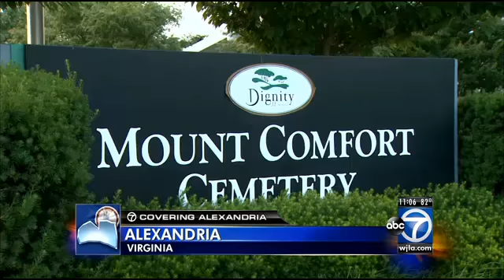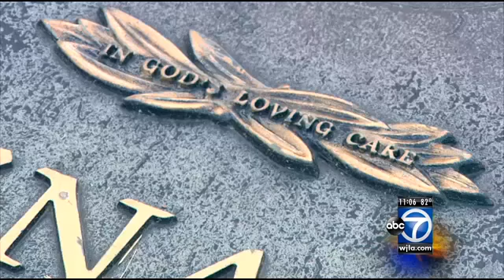Family outraged after getting ticket during funeral procession